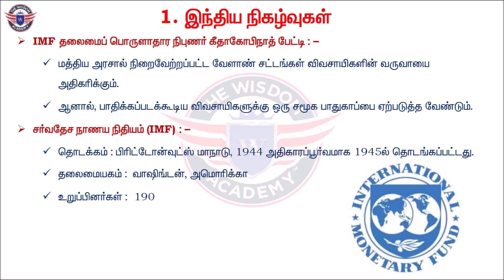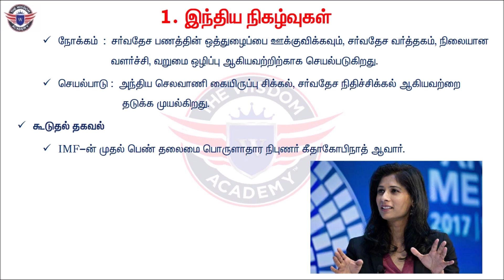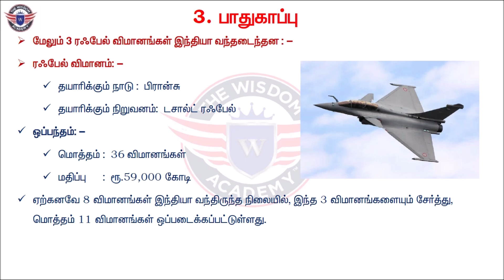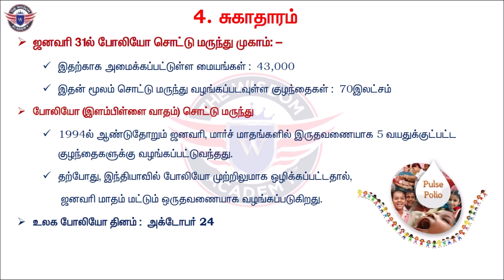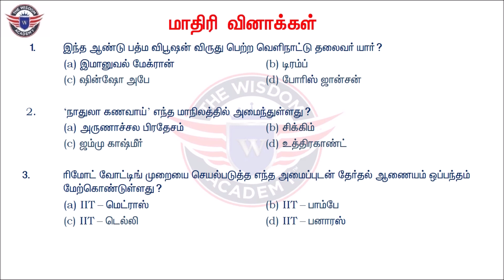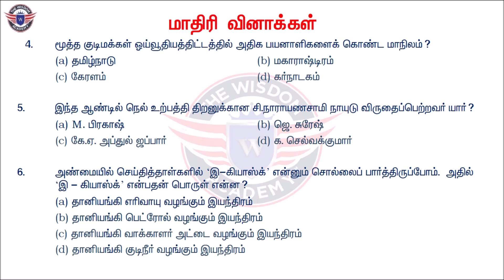28 JANUARY Wisdom Daily Current Affairs MCQ | TNPSC,POLICE,RRB,SSC | by The Wisdom Academy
மேற்க்கண்மேற்க்கண்ட ஒளிப்பதிவின் PDF லிங்க் கீழே  தரப்பட்டுள்ளது.